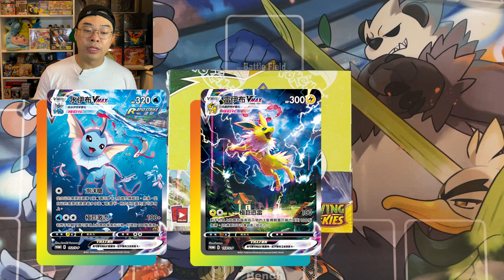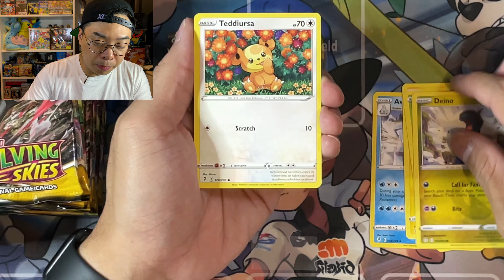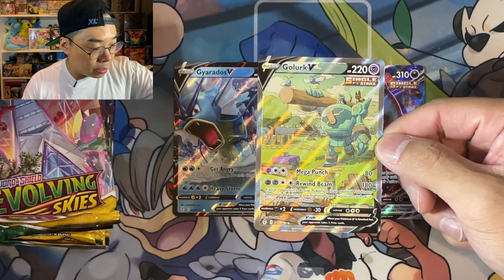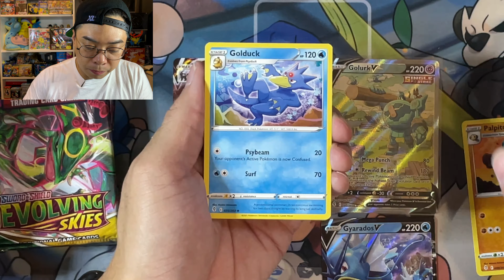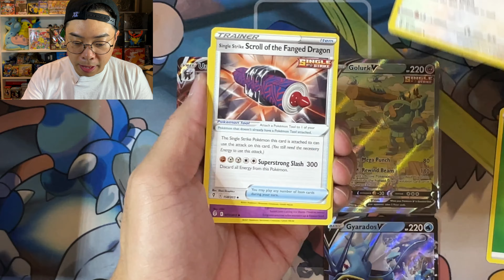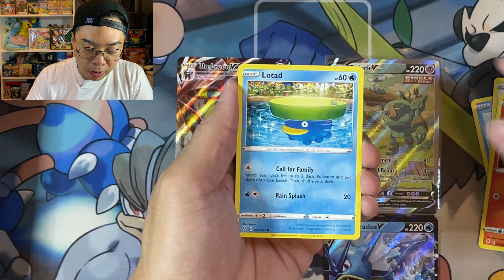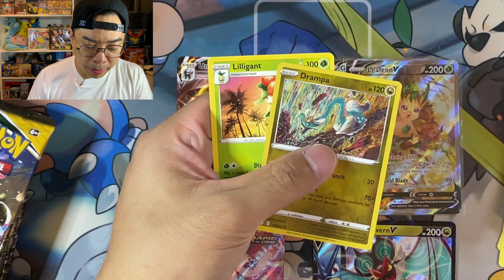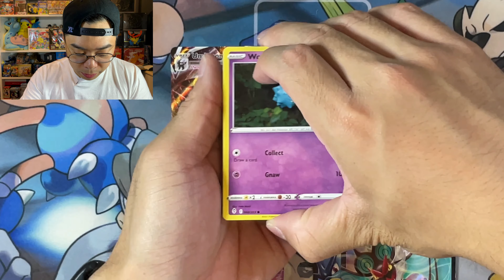NEW Pokemon Evolving Skies Booster Box Opening! Multiple Alternate Art cards in 1 box!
Finally our turn! the brand new Pokemon Evolving Skies has arrived and we opened an entire booster box and we got some goodies! Very rare to pull multiple alternate art cards in 1 box! Is it because there is a lot of AA cards in this set? Who knows! BUT i hope you enjoy this!

Our Pokemon TCG Battle Vlog Episode 1 is here, watch me try to win a tournament lol